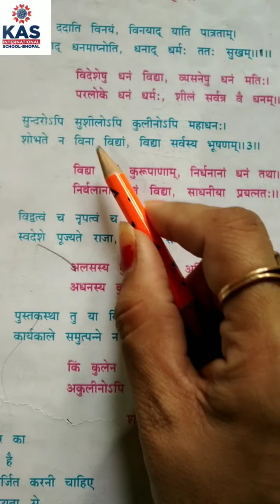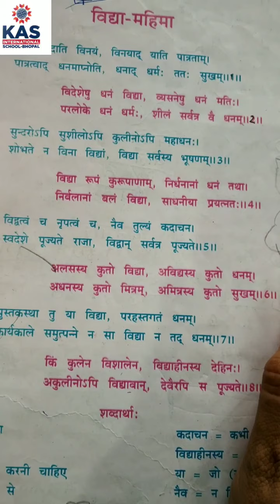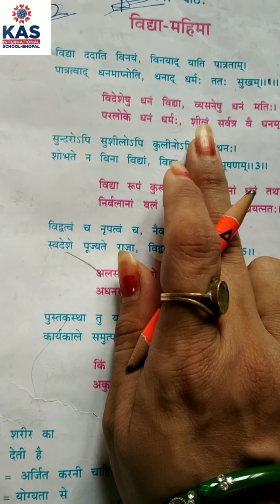Class-6th || Sanskrit || पंचम: पाठ: